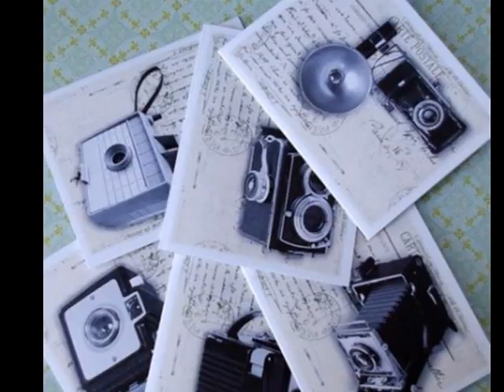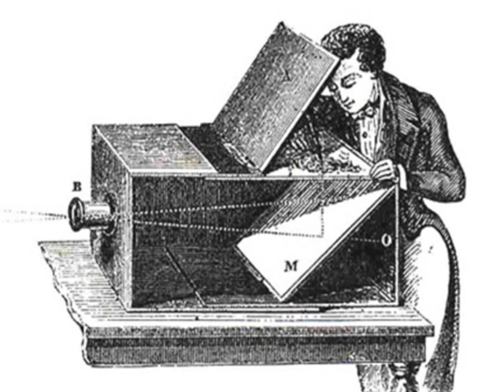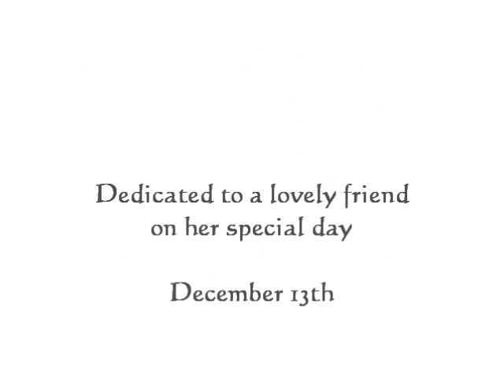Triakontameron no.27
Months ago I fell in love with pianist Andreas Pfaul's hauntingly beautiful interpretation of "Lament," which
is no 27 of the "Thirty Moods and Scenes in Triple Measure" comprising Leopold Godowsky's Triakontameron.

Only after assembling this little montage in one night (on behalf of a friend's secret birthday) did I discover that each of Godowsky's pieces was completed in one day.  And indeed the composer's son was co-creator of color film photography.

Andreas Pfaul can be found at YouTube under screen name musicusblau

My 'fancy' video software was exhausting me, so I fell back upon the WindowsLive Movie Maker for this video as well.

~Terry